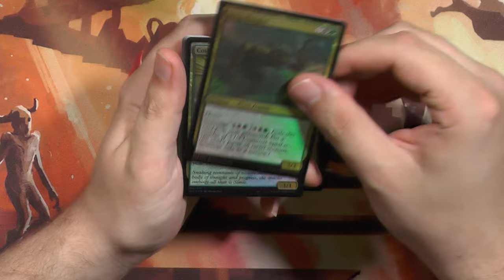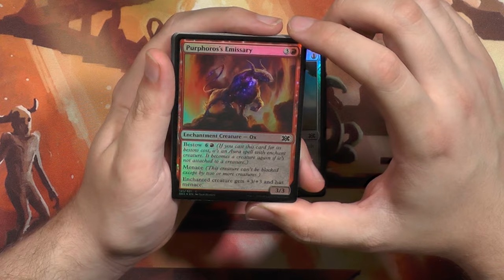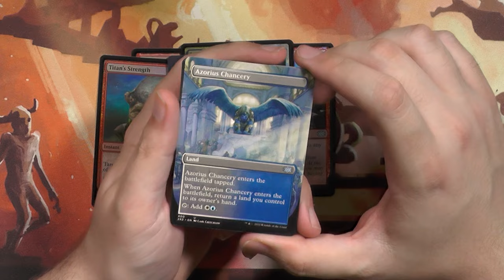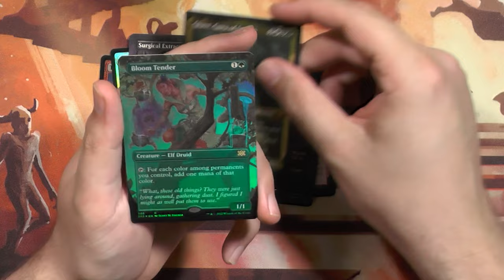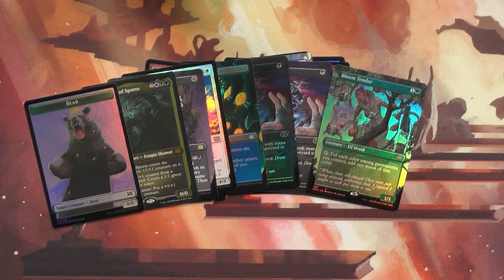Double Masters Collector Booster400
Heute das 400te Booster was in meiner Booster Reihe auf diesem Channel aufgemacht wird!
Es ist ein Double Masters Collector Booster.
Auch wenn mir bewusst ist, dass viele andere ganze Displays aufmachen und zu den Rares Skippen will ich mit dieser Serie auch den Cummons und Uncommons einen Slot zum scheinen geben, deshalb werde ich diese Reihe auf jeden Fall bis Booster 500 weiter führen! :)
Vielen Dank für alle die immer wieder einschalten und zugucken wie ich 2 mal die Woche ein Booster für euch öffne, über die Karten rede und mit euch jede einzelne Karte entdecke!

Intro